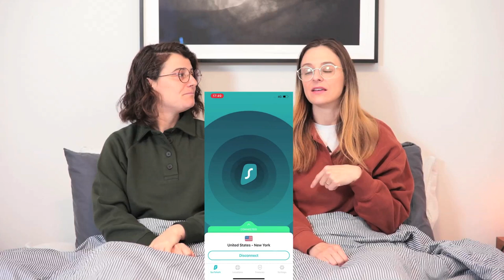Lesbian TV Series - Highschool Review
WATCH OUR FEATURE FILMS 👇👇👇
📽STREAM ALMOST ADULTS on Amazon HULU!📽

OWN Nobody Famous on VOD!